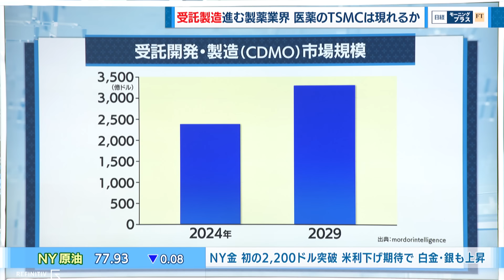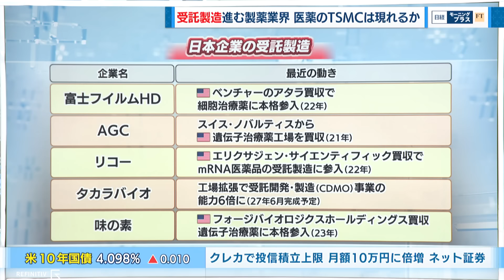受託製造進む製薬業界 医薬のTSMCは現れるか【日経モープラFT】（2024年3月12日）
2024年3月12日放送のＢＳテレ東「日経モーニングプラスＦＴ」より、特集の一部をYouTubeで配信します。

製薬業界でも半導体のTSMCのような受託製造が広がってきています。参入する企業の狙いや可能性について考えます。

【出演者】
八木ひとみ（キャスター）
佐藤美樹（キャスター）
大塚節雄（日本経済新聞編集委員）
花村遼（アーサー・ディ・リトル パートナー）